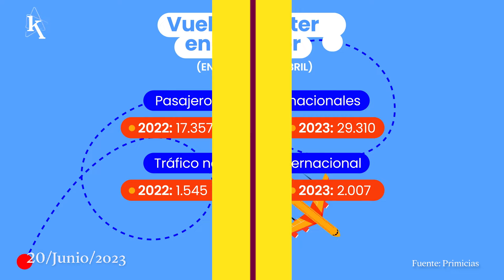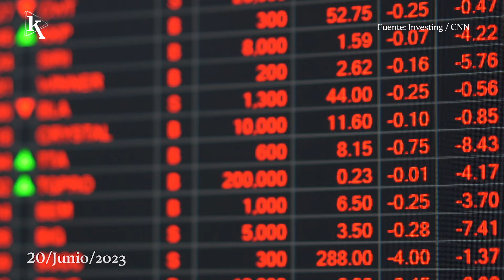Hoy se conmemora el Día Mundial de las Personas Refugiadas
00:08 En 2023 más personas han viajado con vuelos chárter en Ecuador.
00:30 En Who is Who, presentamos a Andalucía, entidad financiera con USD 563 millones en activos.
00:58 La inflación en EE.UU. continúa su desaceleración.
01:24 Elenco con más de 50 artistas con discapacidad presentará su obra Marea: estamos conectados.
01:46 Hoy es el Día Mundial del Refugiado.

EkosToday - Martes, 20 de junio de 2023